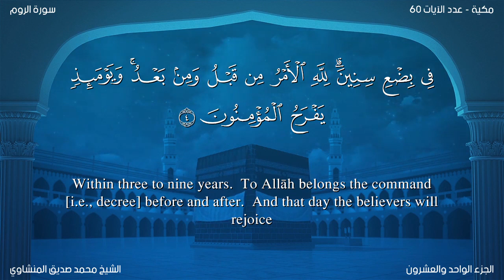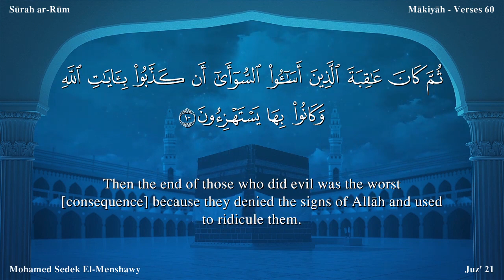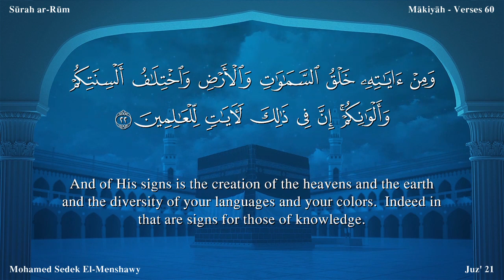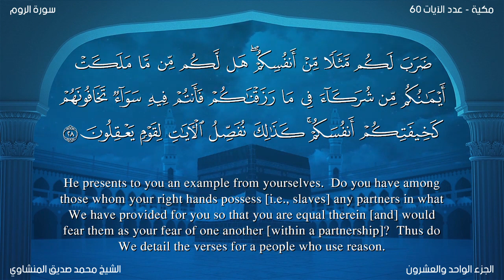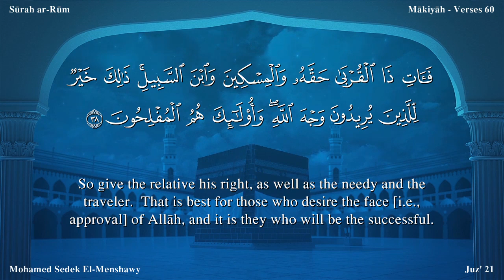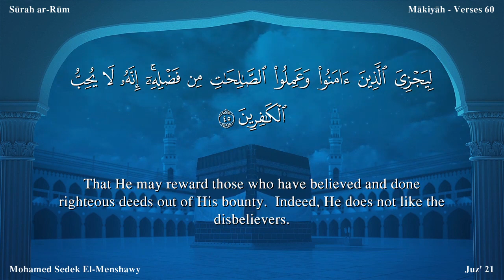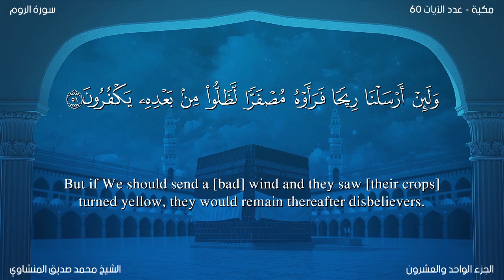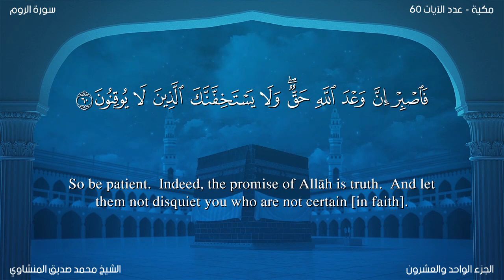سورة الروم مترجمة بالإنجليزية بصوت الشيخ محمد المنشاوي Surah Ar-Rûm Translated To English